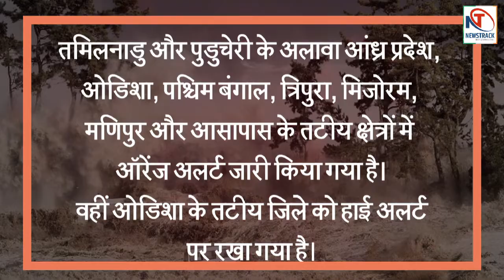तेजी से बढ़ता Amphan का खतरा...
नई दिल्ली: ‘अम्फान’ तूफान अब सुपर साइक्लोन (super cyclone) में तब्दील हो चुका है। अब ये तूफान पश्चिम बंगाल और ओडिशा की ओर तेज रफ्तार से बढ़ रहा है। मौसम विभाग ने अनुमान जताया है कि सुपर साइक्लोन में तब्दील हो चुका अम्फान उफान पर पहुंचकर भारी तबाही मचा सकता है। मौसम विभाग के मुताबिक, अम्फान तूफान आज दोपहर से शाम तक बंगाल की खाड़ी से उत्तर-पूर्व की ओर बढ़ सकता है। कहा जा रहा है कि यह तूफान साल 2014 में आए ‘हुदहुद’ साइक्लोन से भी काफी भयावह और विध्वंसक हो सकता है।